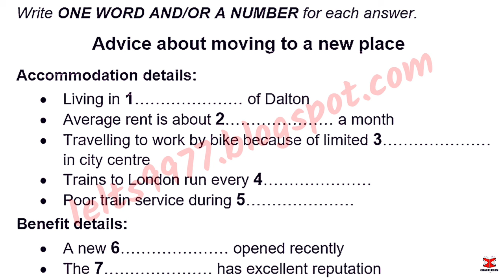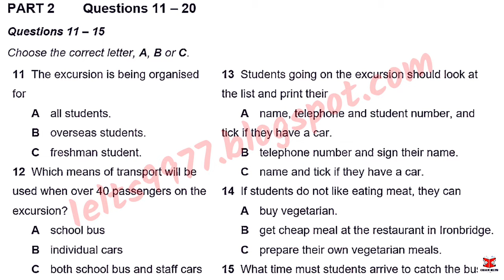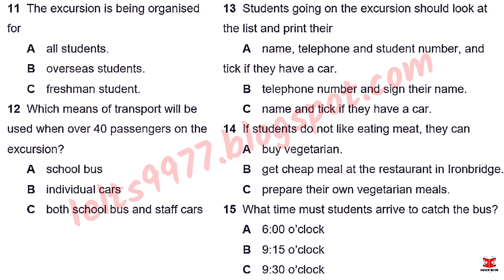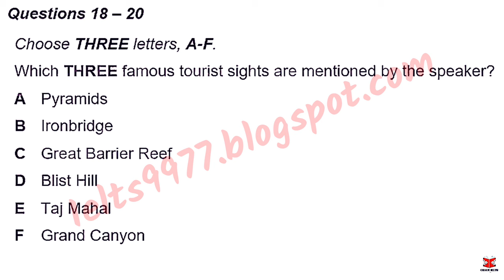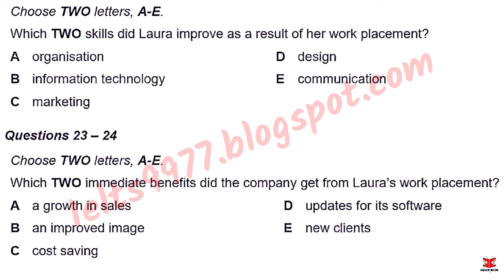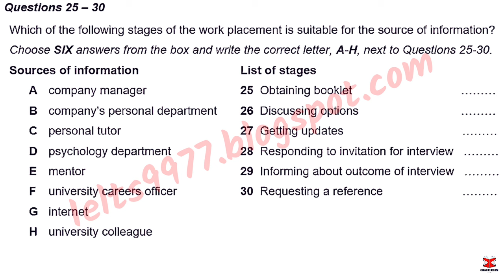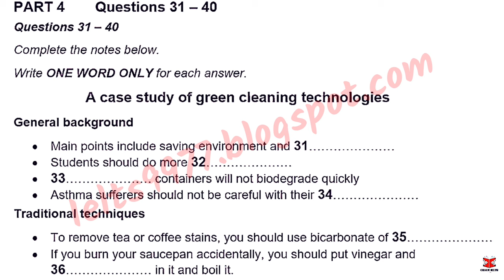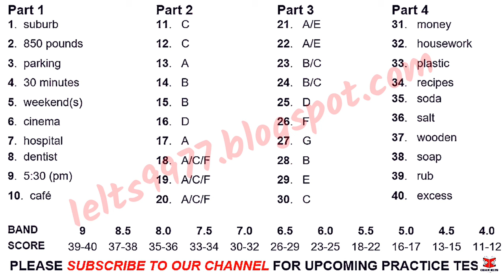April IDP IELTS LISTENING TEST || official Cambridge test listening test 2024